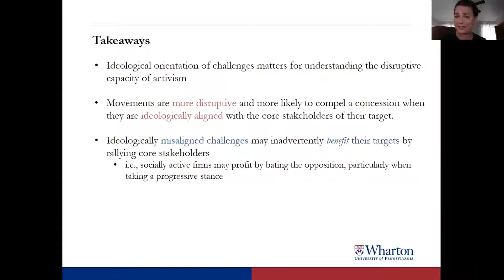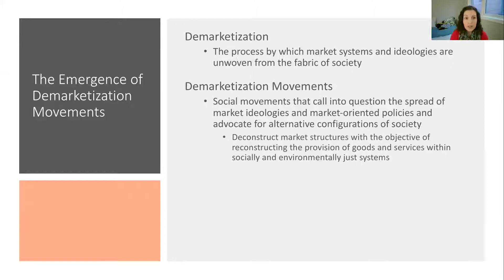Highlights: Social Innovation Summit 2020: Panel 3 - Social Movements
Highlights from the Panel 3 of the Social Innovation Summit 2020.

Social Innovation Summit 2020: Session 2
Panel 3 - Social Movements

The USC Price Center for Social Innovation develops ideas and illuminates strategies to improve the quality of life for people in low-income, urban communities.

Welcome and Overview

Dr. Gary Painter
Price Center Director, Homelessness Policy Research Institute Director, and Professor of Public Policy

Social Movements

Dr. Mary-Hunter McDonnell
“Profiting from Protest: A Contingency Model of the Disruptive Capacity of Anti-Corporate Activism”

Dr. Wren Montgomery and Dr. Jocelyn Leitzinger
“From Shutoff to Shutdown: Mobilizing to Demarketize Water in the Face of Intersecting Crises”

Dr. M. Paola Ometto
“Social Movement Organizations, Religion, and Institutional Logics: The Diffusion of Solidarity Economy Enterprises in Brazil 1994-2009”

Dr. Matthew Grimes
Discussant, University of Cambridge